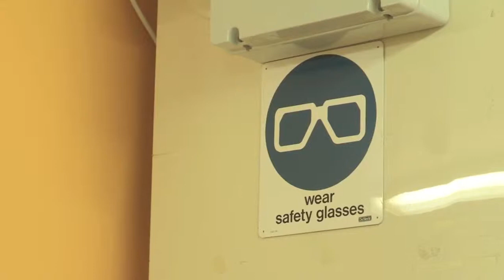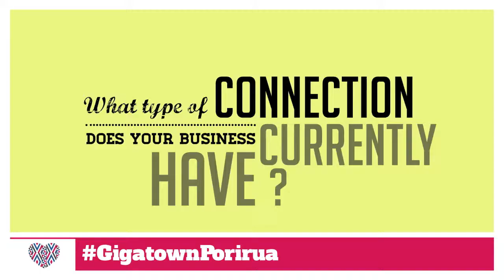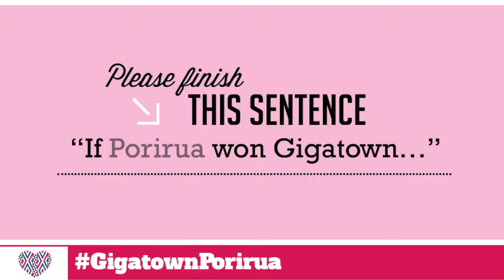ESR - Ultra-Fast Broadband use in Porirua, NZ (GigatownPOR Gigabusiness)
ESR, the Institute of Environmental Science and Research, is a government-owned New Zealand Crown Research Institute.  Our mission is to protect people and their environments through science - Manaaki tangata taiao hoki.

In this video series, we interview local businesses about how UFB (Ultra-Fast Broadband) could change the way they do business in the future. This video is part of Porirua's bid to win the Chorus Gigatown competition.

Large Business Category (over 20 employees)